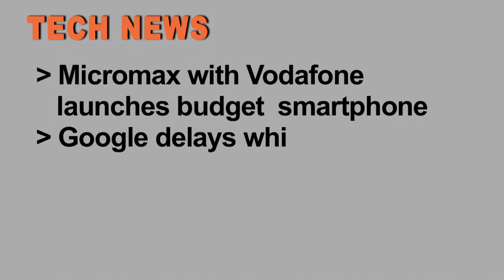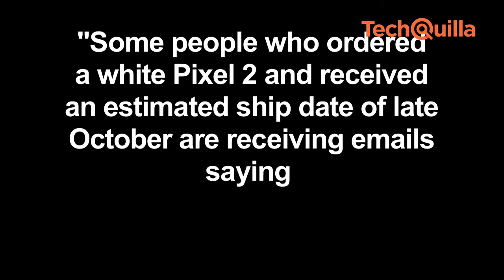Tech News | Google delays Pixel 2 deliveries, Micromax launches budget smartphone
Google has delayed the delivery of some of its newly-launched white Pixel 2 devices by up to a month as it is having a hard time keeping the smartphone in stock.